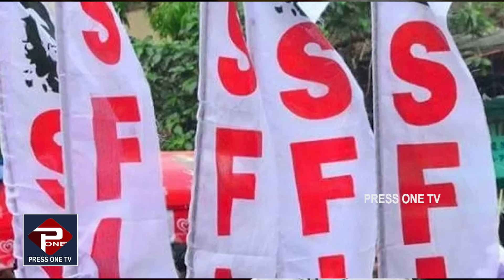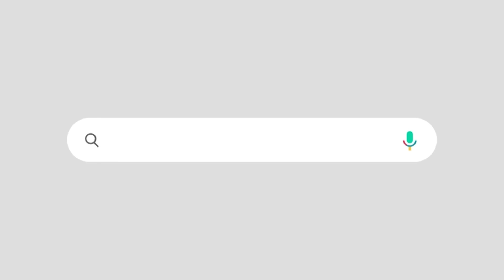പൂക്കോട് വെറ്റിനറി കോളേജിലെ സംഭവം|പൊളിഞ്ഞു പോയ മാധ്യമങ്ങളുടെ അഞ്ച് കള്ളപ്രചാരണങ്ങളും അതിന്റെ സത്യവും